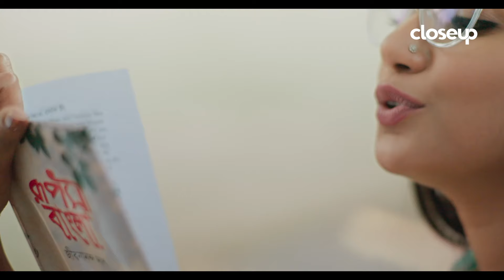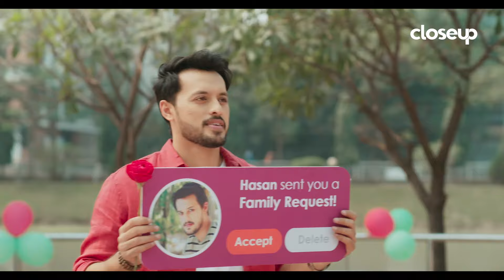মেঘদূত | Meghdut | আর থেকো না দূরে | Closeup Didhahin Kache Ashar Golpo 2022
শর্টফিল্ম: আর থেকো না দূরে
গান: মেঘদূত
সুর ও সঙ্গীত: ইমন চৌধুরী
কথা: পুলক অনিল
কণ্ঠ: রেহান রাসুল ও অবন্তী সিঁথি

গানটি যদি আপনার পছন্দ হয়ে থাকে, তবে এখনই দ্বিধা ভেঙে শেয়ার করুন আপনার ভালোবাসার মানুষের সাথে।

Song from “Ar Theko Na Dure” short film of Closeup Didhahin Kache Ashar Golpo 2022
Song name: Meghdut
Tune and Music: Emon Chowdhury
Lyrics: Pulak Aneel
Singer: Rehaan Rasul & Abonti Sithi